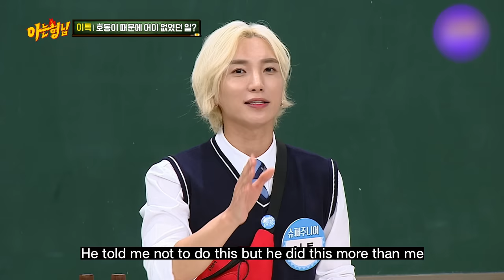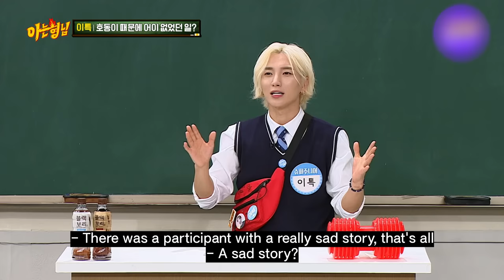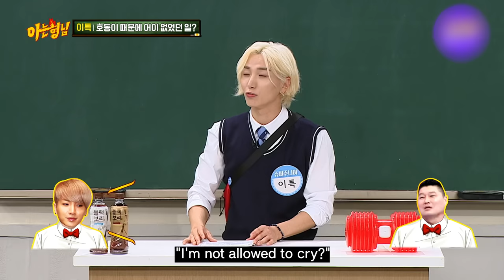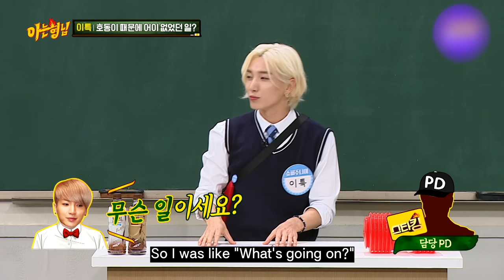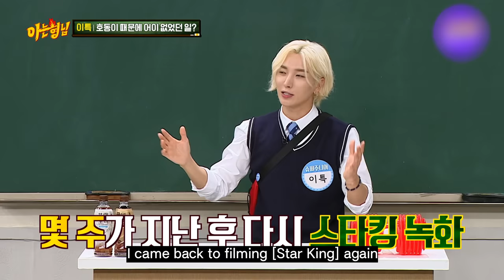super junior leeteuk guess about me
Leeteuk has the ability to draw people in when he's talking.
He just have this certain charm in him that makes him a great MC.